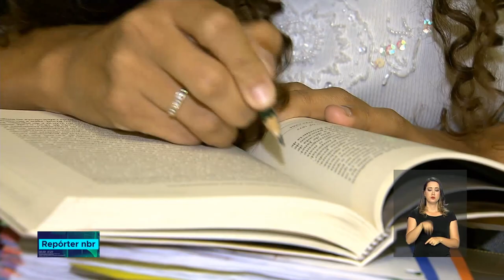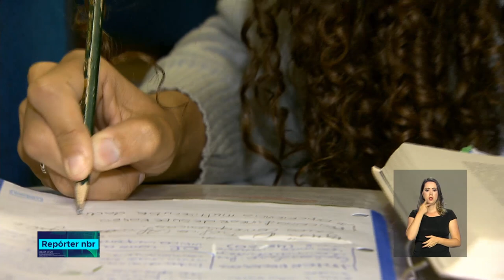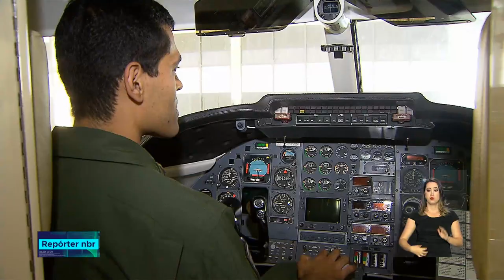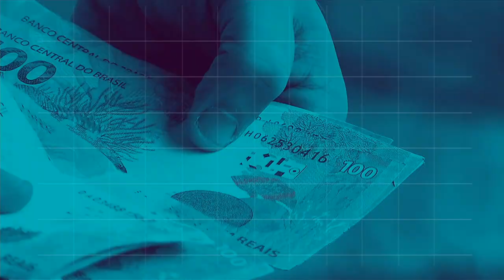BOLETIM REPÓRTER NBR 18h - 2 de julho de 2018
REPÓRTER NBR 18h - 02.07.18: O vice-primeiro-ministro do Vietnã está em visita ao Brasil e se encontrou com o presidente Michel Temer, no Palácio do Planalto. E mais: Brasil quer atrair mais mulheres para a carreira diplomática.